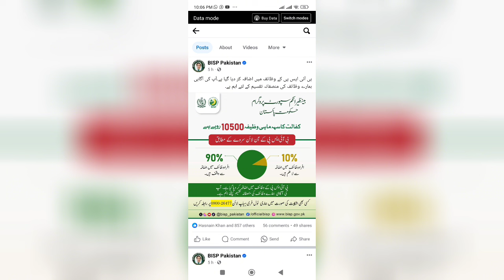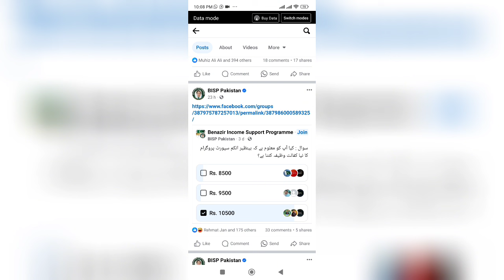بینظیر پروگرام فروری مارچ 10500 قسط ملنا شروع ای ٹی ایم بحال فوراً قسط حاصل کریں